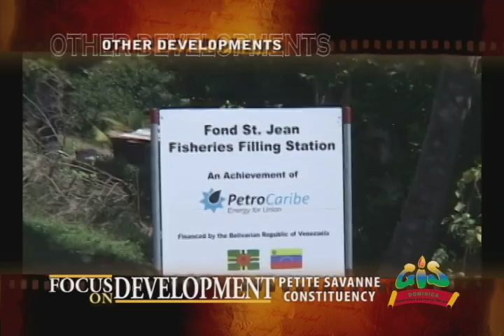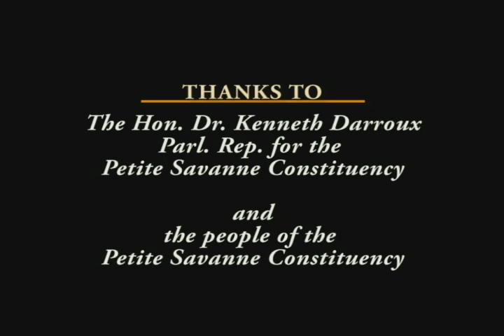GIS Dominica: Focus on Development - Petite Savanne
Focus on Development - Petite Savanne
Producer: Mervin Paul